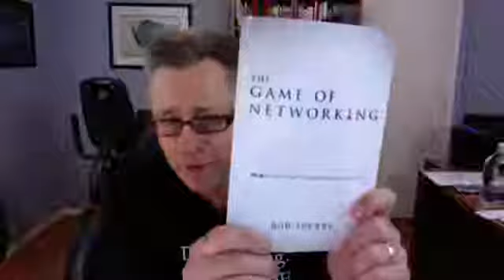Is Network Marketing a Scam, or Monster with the Happiness Advantage?